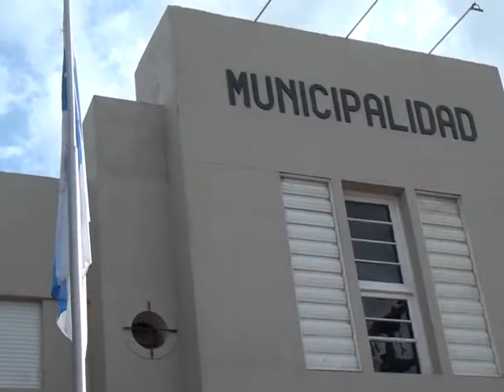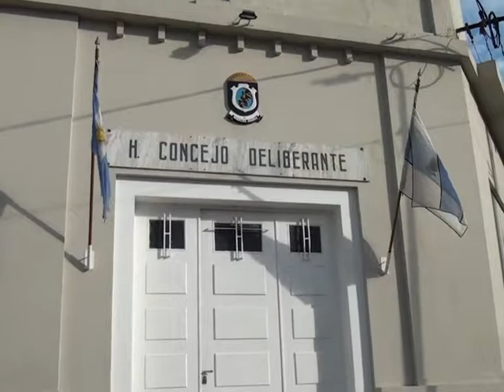Viaje a Italia. Int. Pedro Dellarossa